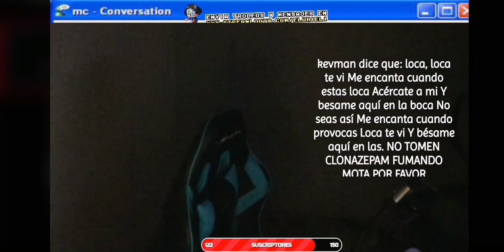El Uriel se compró una caminadora Uri atlético 🐀🏃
Estos son clips del uriel (igualmente conocido como mrloquendo1990, que hace parte de la one coin crew) cuales son los momentos divertidos sus parodias y cosas rancias o graciosas  que haga.
La rata piedra preciosa del uriel no hace strims en twitch si no que Trovo que es un plataforma china de nuestro grandioso presidente Winnie Pooh, I love China